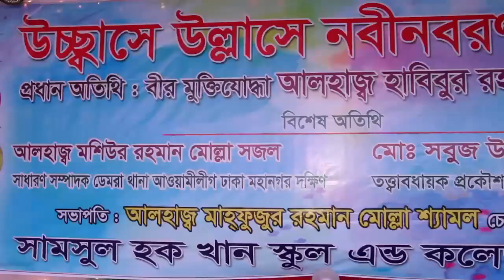বরনোৎসব নবীনবরণ - 2017 Part 02 Shamsul Hoque Khan School & College